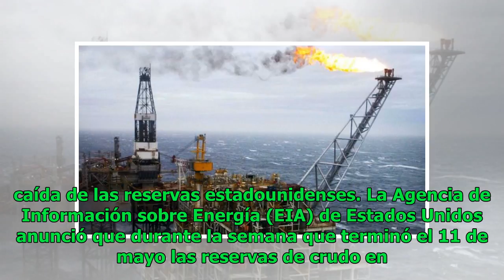El petróleo Brent supera los 80 dólares por primera vez desde 2014